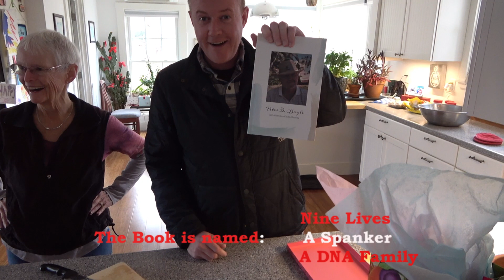The book is called "Nine Lives, a Spanker, a DNA Family". Brendan, my son started it all. Family!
Join us on a heartwarming journey as we dive into 84 years of an extraordinary life, beautifully captured in this family-oriented narrative based on my non-fiction book, as lovingly requested by my children. The name of the book is "Nine Lives, a Spanker, a DNA Family". This nostalgic collection weaves together over 150 short stories, offering a unique glimpse into the adventures, challenges, and cherished moments that have shaped our family.

From my early childhood memories to the profound experiences of serving four years in the U.S. Navy Seabees, this video is a celebration of resilience, growth, and the power of family bonds and adoption. Each segment is enriched with vibrant photos and captivating videos, showcasing laughter-filled gatherings, milestone celebrations, and the everyday joys that define our family life.

As we traverse the globe together, we’ll explore the diverse cultures and landscapes that have influenced our journey, from the bustling streets of foreign cities to quiet moments in nature. Each story is a testament to the love and support of family, reminding us of the importance of connection and shared experiences.

With a perfect blend of excitement and nostalgia, this nonfiction captures the essence of our family’s legacy, inviting viewers to reflect on their own stories and the rich tapestry of life. Whether you’re a parent, a grandparent, or simply a lover of heartfelt tales, this video promises to resonate with anyone who values the beauty of family.

So, gather your loved ones, grab some popcorn, and prepare for an inspiring viewing experience filled with laughter, emotion, and a celebration of life’s most precious moments. This is more than just a video; it’s a tribute to the power of family and the memories we create together.